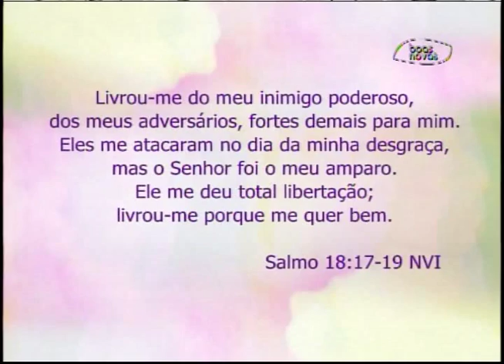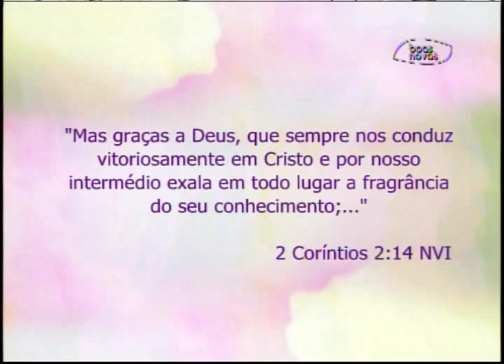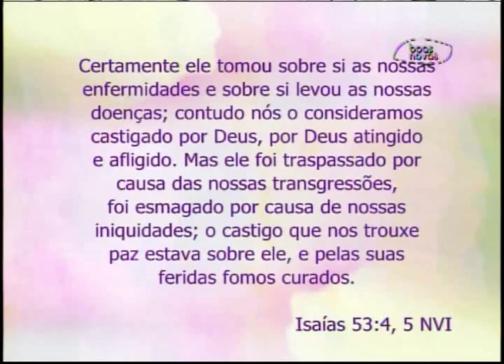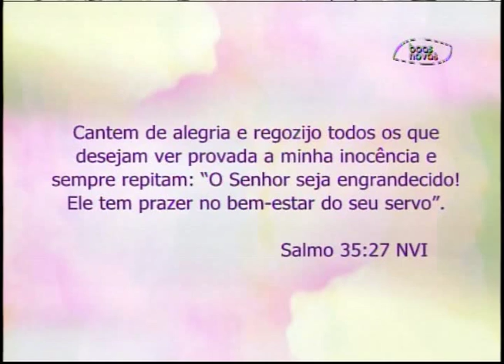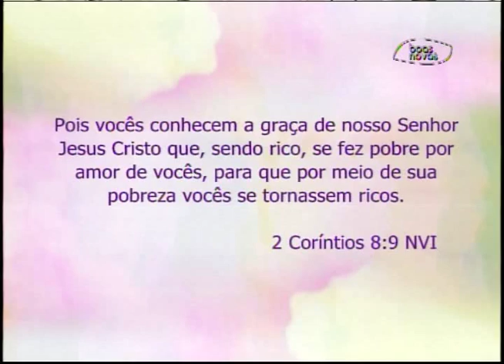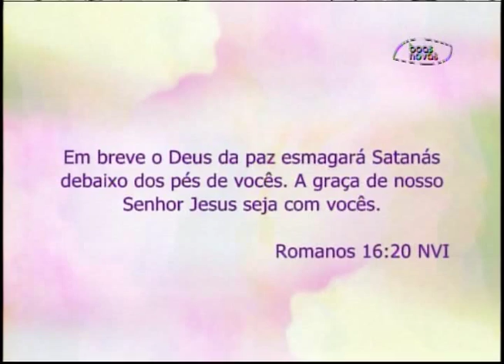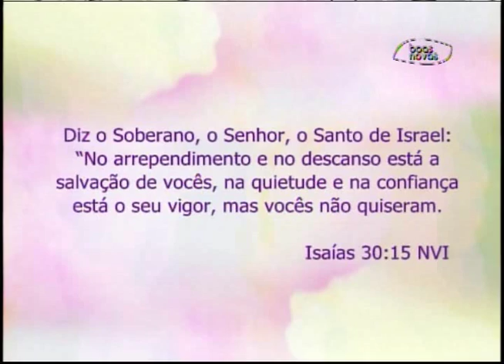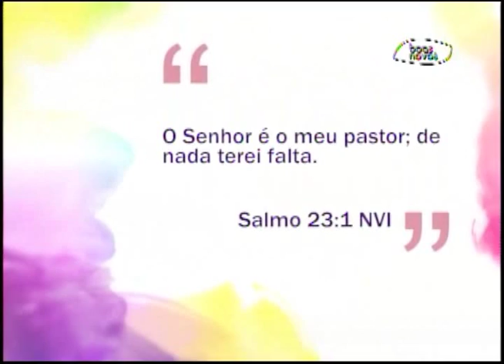Espaço Feminino - Em dias difíceis, Deus tem planos para nossas vidas! - (bloco 2 de 4) 14-09-2015